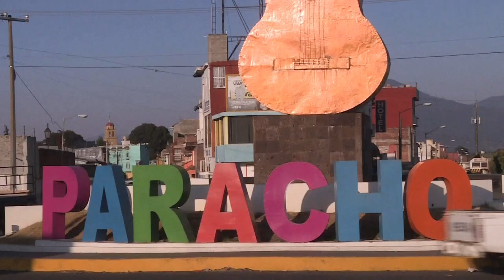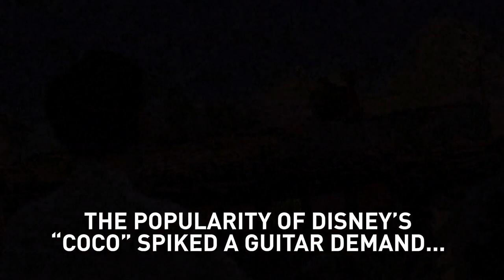Paracho, Mexico is overloaded with orders for the “Coco Guitar”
The animated-film “Coco” is about a Mexican boy named Miguel who dreams of becoming a musician despite the opposition of his parents. It features a white guitar designed by a man from the Mexican state of Michoacan.

The award-winning movie has become such a success artisans who make the instrument are having trouble meeting the demand for orders.

Take a look at some of these images of the guitar town that helped inspire the film “Coco.”

Follow CGTN America:
Google+: CctvamericaTvnews

»» Watch CGTN ««